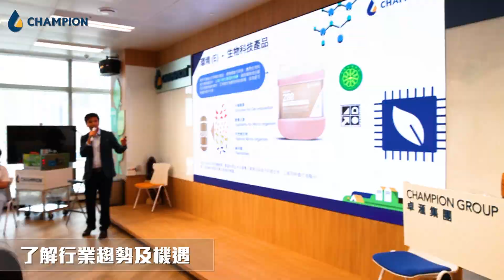Champion卓滙集團商校合作-生涯規劃活動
【探索機遇･規劃未來】較早前Champion卓滙集團通過與校園合作生涯規劃活動，展現了其對青年人才的重視和投入。集團希望能夠為學生提供寶貴的實踐機會，了解不同職位的職責，並從中汲取新鮮思維，開拓視野，共同推動企業和社會的可持續發展。Sustainable Development#Career Planing
Work experience#Career path# champion